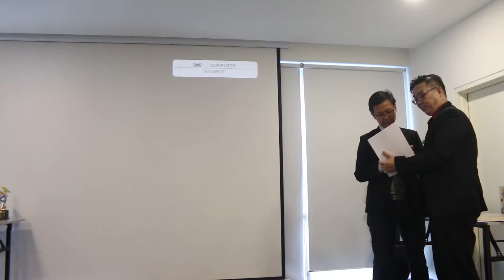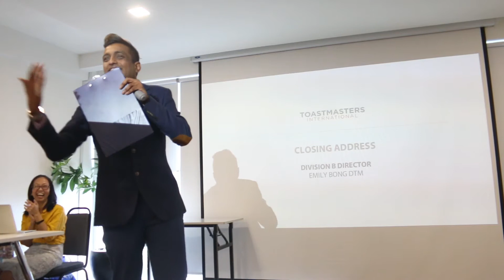District 102, Division B HSE Contest Awards Presentations & Division B Director Closing Address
District 102, Division B,  Awards Presentations & Division B Director Closing Address Humorous Speech and Evaluation Contest 2019-20.

Venue: A-5-12, Block A (5th Floor), Ativo Plaza, Bandar Sri Damansara, Kuala Lumpur